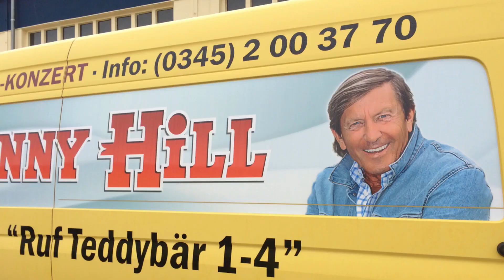Jonny Hill - Und würde Ich nochmal geboren Original Musikvideo (LIVE-Mitschnitt)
Liebe Freunde,
Ich freue mich, dass ich nun endlich eines meiner Lieblingslieder auf meinem Kanal habe und wünsche Euch viel Spaß beim schauen und hören.
Euer Jonny Hill